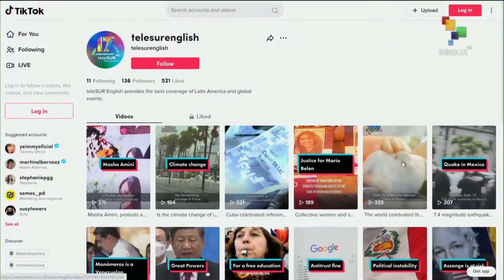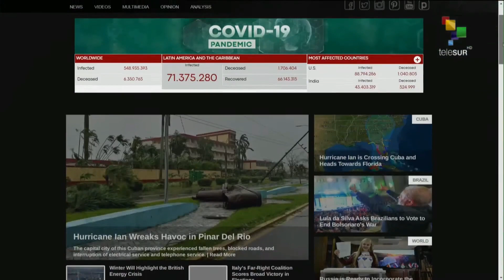FTS 16:30 27-09: Hurricane Ian causes destruction as it passes over Cuba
Hurricane Ian damages infrastructure in Cuba// Argentine workers mobilize to demand wage increase// Nord Stream 2 pipeline damaged in three different locations. teleSUR